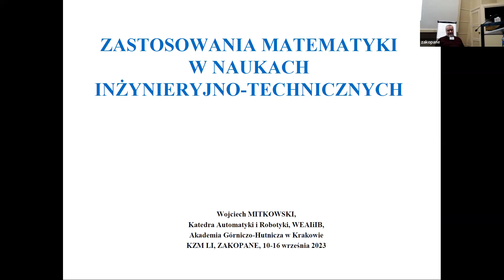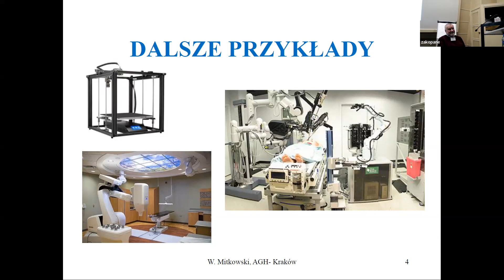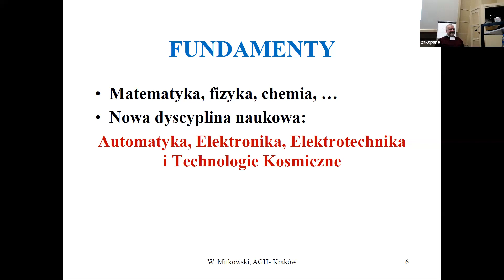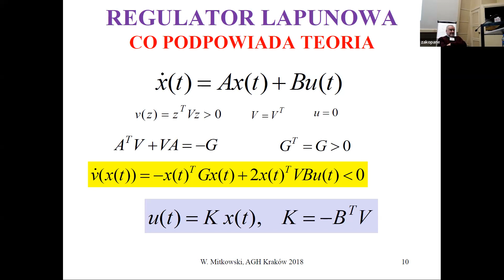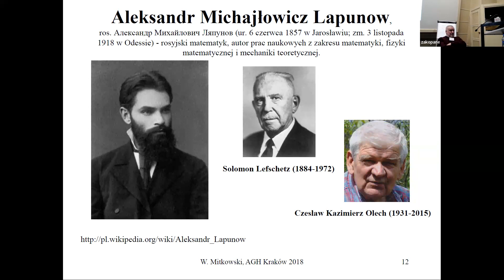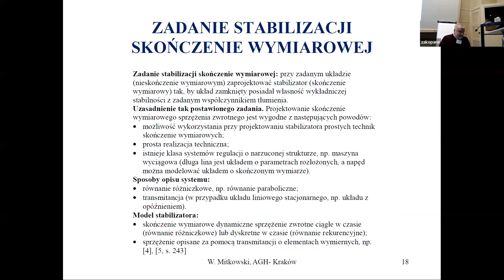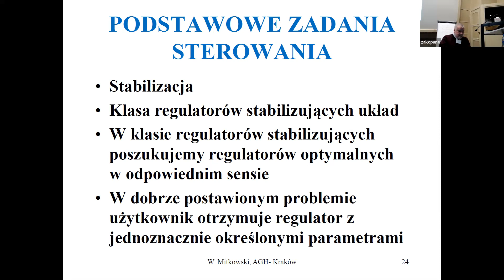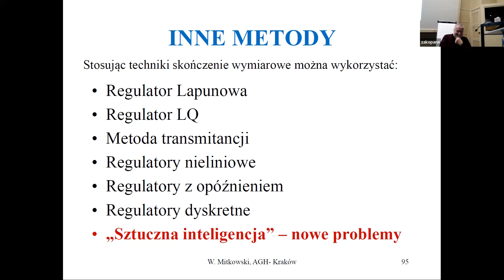Zastosowania matematyki w naukach inżynieryjno-technicznych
51 Konferencja Zastosowań Matematyki, Wojciech Mitkowski (Wydział Elektroniki, Automatyki, Informatyki i Inżynierii Biomedycznej, AGH, Kraków), Zastosowania matematyki w naukach inżynieryjno-technicznych